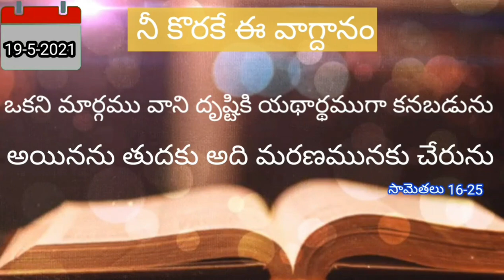నీ కొరకే ఈ వాగ్దానం 📖 19-5-2021